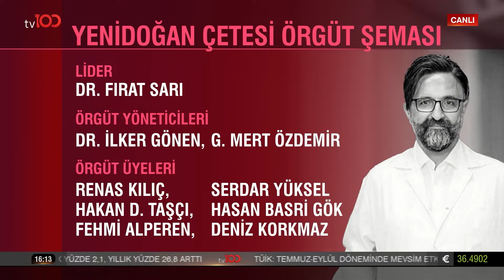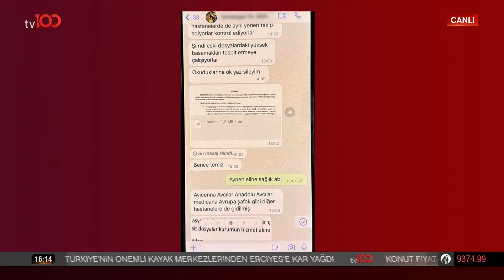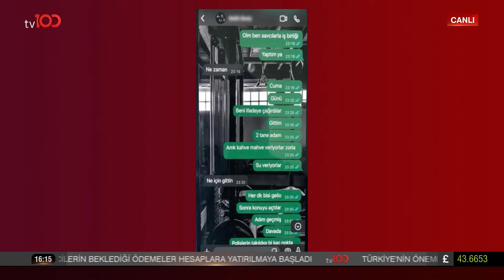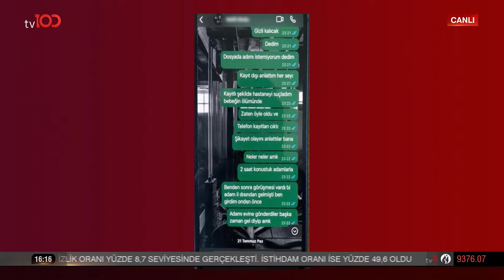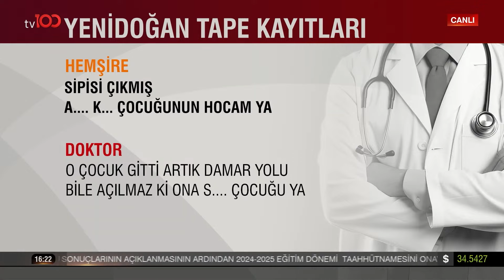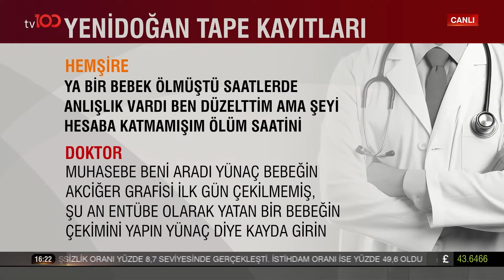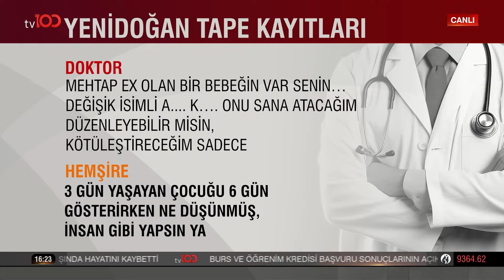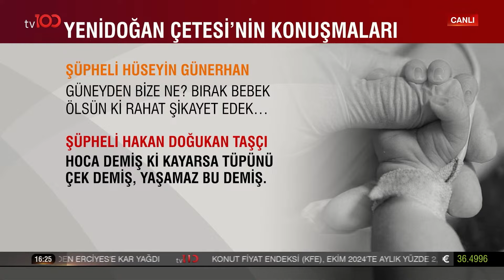Yenidoğan Soruşturmasında Şok Mesajlar Sadece tv100'de! | tv100 Haber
Yenidoğan Çetesi davası başladı. Para uğruna bebeklerin yoğun bakımda ölümlerine neden olmakla suçlanan çete üyeleri ilk kez hakim karşısına çıktı. Davada 22’si tutuklu 47 sanık bulunuyor. Sanıkların 17 bin yıl hapisle cezalandırılmaları isteniyor. Çete üyelerinin yanı sıra, dosyada 19 özel hastane de sorumlu olarak yer alıyor.
 "TÜRKİYE’NİN
 GÖZÜ
BU DAVADA"

Dünden bugüne yansıyanlar, bugünün gündemi, hayata dair her şey yeni günde Cansu Canan Özgen ile başlıyor…

Cansu Canan ile Hayata Dair hafta içi her sabah 07.00’de tv100’de!

Dünyadaki ve ülkemizdeki son gelişmelerden ilk senin haberin olsun 🔔

TV100'ÜN YENİ FREKANSI:

HD
Paket adı:
TÜRKSAT MPEG-4 PAKET 36 BATI
Frekans: 11837
Sinyal oranı: 30000
FEC: 2/3
Polarizasyon: V - Dikey

HD
Paket adı:
TÜRKSAT MPEG-4 PAKET 31 DOĞU
Frekans: 12083
Sinyal oranı: 13750
FEC: 2/3
Polarizasyon: H - Yatay